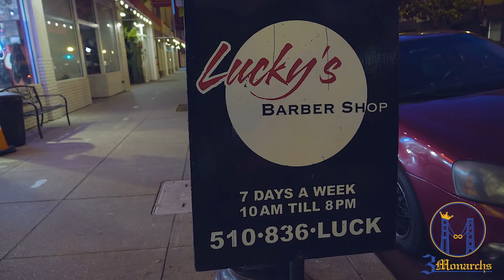The Business Page: Earnest the Barber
Business interview with licensed barber. Helpful entrepreneurial tips. Luckys barbershop located in downtown Oakland. Support smallbusiness.

Wear the spark that inspires.

Boosts your business not your expenses.

Grow your profits without hurting your pockets.